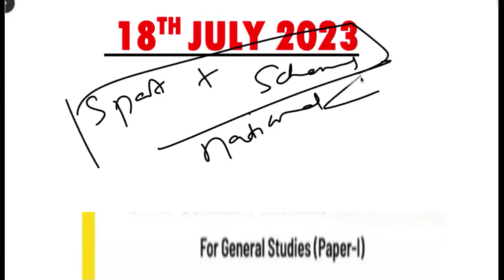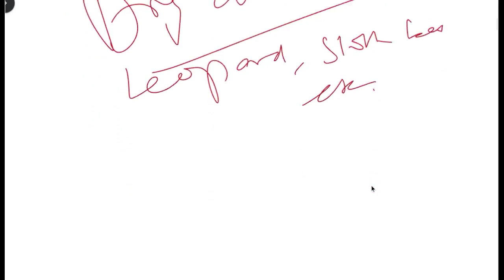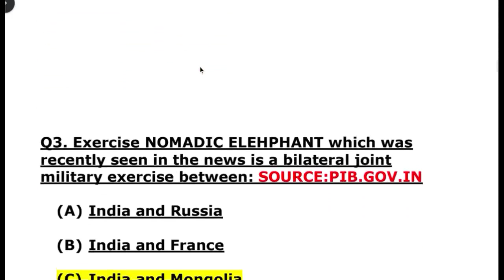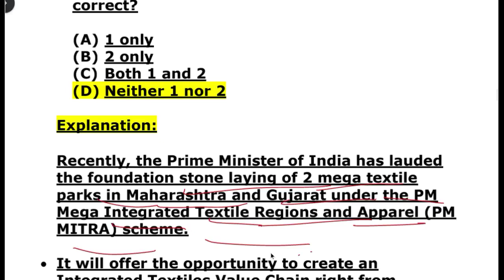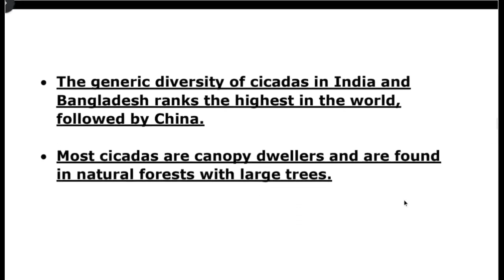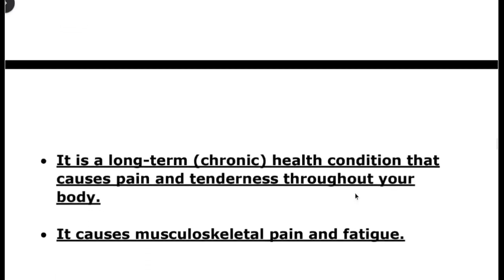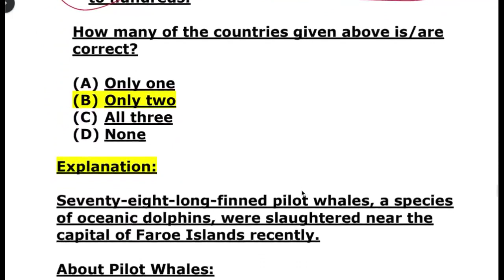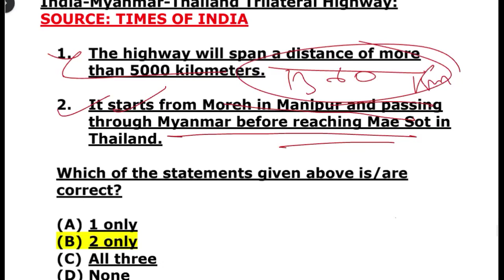Daily Dose of Current Affairs |18th July |2023|UPSC EXAM|PSC EXAMS|THE HINDU NEWSPAPER analysis|MCQ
Current Affairs Video is very crucial in the preparation for most competitive exams. In India, most of the competitive exams have a dedicated section of general knowledge that mostly covers current affairs. According to most scientific studies, it is concluded that visual representations of topics are easier to remember than theoretical ones. The Daily Current Affairs Video, if watched every day after newspaper reading, will help the candidate to memorize facts in a much better way.

With everything being just a click away, Current Affairs Videos play a significant role in the preparation for exams. If we talk specifically about the UPSC Exam, the Current Affairs is a significant part of it. A candidate should get hold of the Best Current Affairs Youtube Channel for UPSC so that they do not miss anything important.